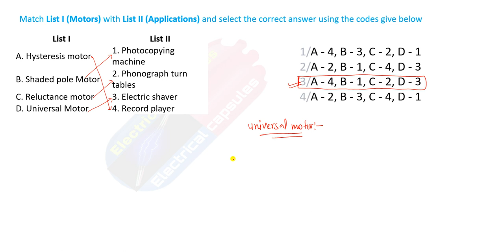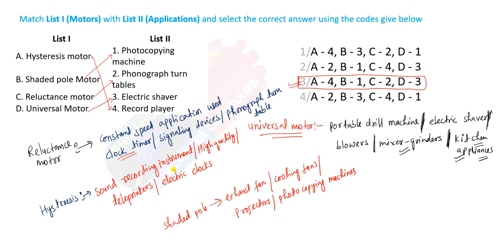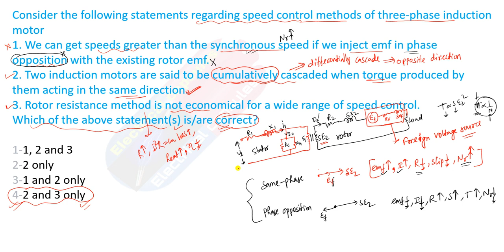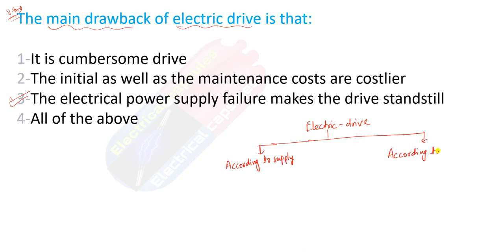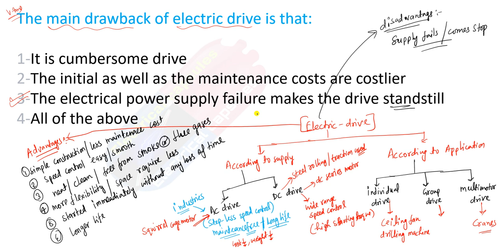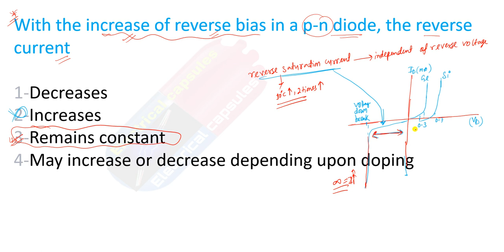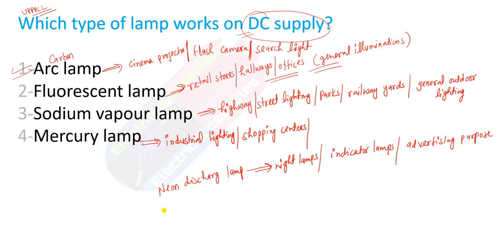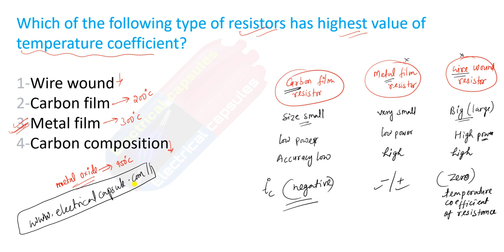(7)स्पेशल practice set-2022 exam/UPPCL/SSC/JE/AE/next level power mcq series/सभी परीक्षा के लिए imp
💻 Last year (AE/JE/TECHNICIAN) का पेपर/जॉब अपडेट/नोट्स/next level mcq(TCS and EDCIL pattern) और भी बहुत कुछ के लिए हमारे साइट को डेली (regular) visit करे📲

🥇किसी भी तरह का तुरंत news या pdf या और भी कुछ के लिए आज ही telegram channel जॉइन करे🧗

UPPCL JE 2022 exam practice paper/UPRVUNL exams paper/UPPCL AE mcq/UPPCL JE latest mcq/DMRC practice set/Noida मेट्रो/SSC JE 2022 practice/UPRVUNL JE/UPRVUNL AE/UPPSC AE exam/UP Jal Nigam/DSSSB JE/Technician /UPPCL TG-2/vizag steel/LMRC/CILMT/ISRO/BHPCL/NTPC/SAIL/KPTCL/all JE exam practice papers/AE exam practice set/2022 exam JE practice